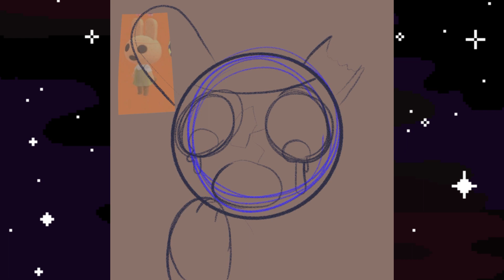Coco Candygore Commission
Game: Animal Crossing

**In Case Anyone Asks What I'm Using**:
-Procreate (exported timelapse video within the app as well)
-iPad Pro 11 (2018 ver.)
-Lumafusion